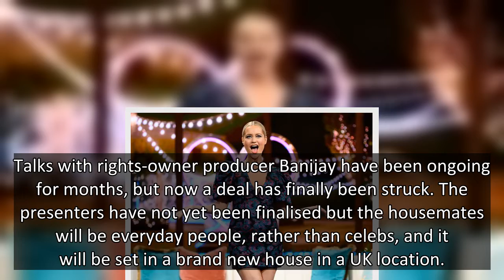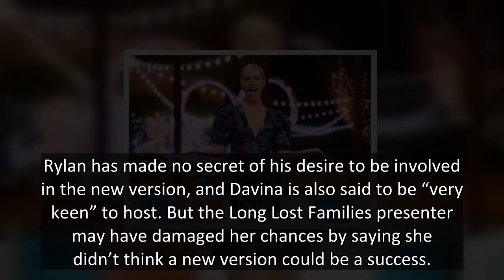Big Brother aimed at 'Love Island generation' set to be announced by ITV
ITV bosses will announce they have clinched a deal to bring back Big Brother.

The show hasn’t been on TV since being axed by Channel 5 in 2018. Now producers are planning a “Big Brother for the Love Island generation” to air on ITV2 from next year.
Former hosts Davina McCall, Emma Willis and Rylan Clark are said to be unlikely to be involved in the reboot. One insider said: “This needs to be totally new and fresh. It’s all about a young audience.
“The aim is to recapture what audiences f